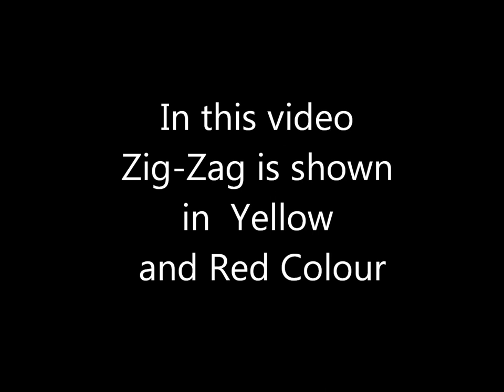Step Zig Zag Linear Progression Izabela Lacatus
Move On Tutorial Video. STEP. Zig Zag Linear Progression with Izabela Lacatus. Practice for Aerobics and Group Fitness Instructor Course. Beginners Level.